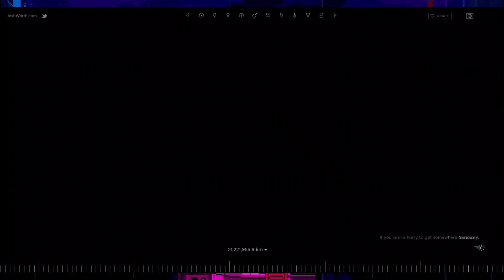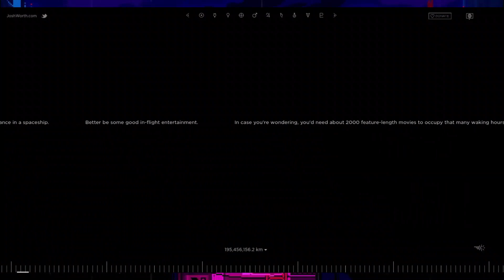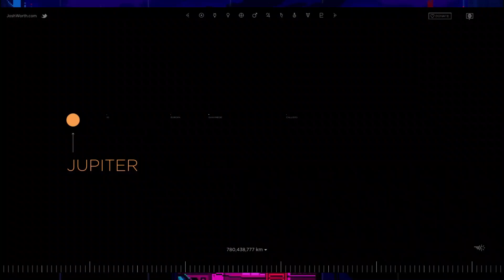I tediously scrolled through the entirety of our solar system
AAAAAAAAAAAAAAAAAAAAAAAAAAAAAGGGHH THIS TOOK A WHILE

Luckily, I had a rocket ship faster than light itself :D